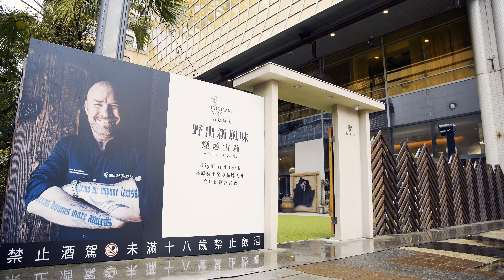高原騎士 // 烈焰中的蘇格蘭高年份威士忌 // 4K HDR